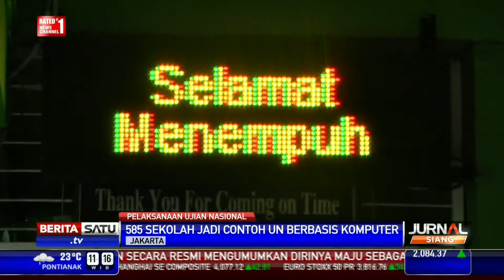585 Sekolah Jadi Contoh UN Online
Para siswa setingkat SMA se-Indonesia menjalani Ujian Nasional (UN). Sebanyak 556 dari sekitar 70 ribu sekolah menggelar UN berbasis komputer atau online.

Facebook.com/BeritaSatuTV
Youtube.com/BeritaSatu